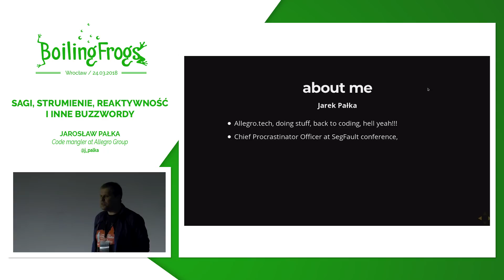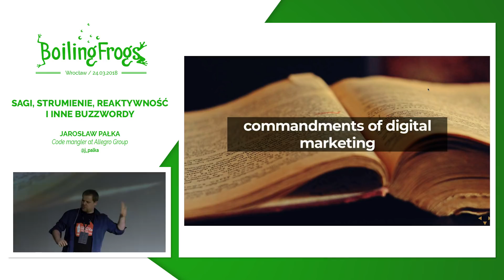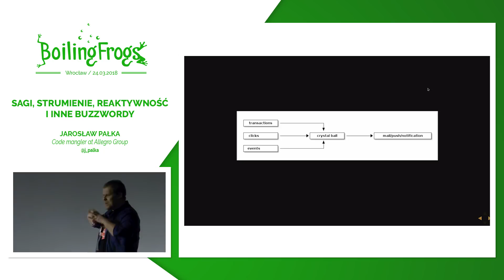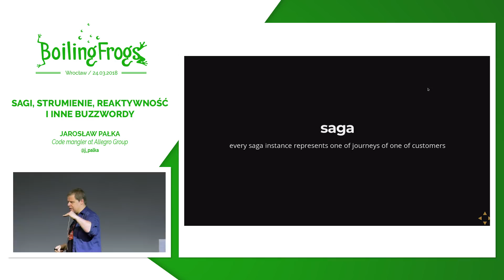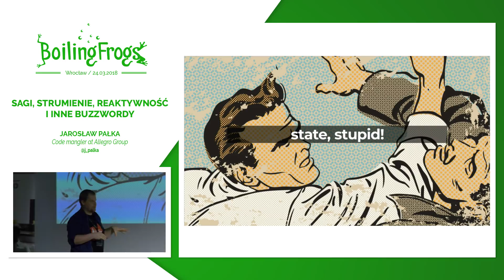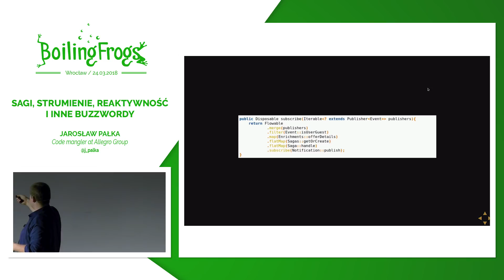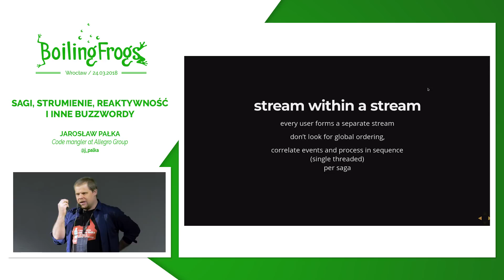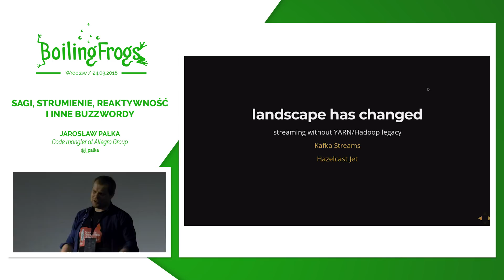Boiling Frogs 2018 - Jarosław Pałka - Sagi, strumienie, reaktywność i inne buzzwordy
Dzień za dniem, CRUD za CRUD’em, dni przeciekają między palcami pośród takich samych usług RESTowych. Smutek, zgryzota, szara codzienność. Jedyną radością jest nowa wersja Spring MVC czy też kolejne potyczki pomiędzy obozami RESTafarian. Lecz czasami, raz w życiu, dostajesz w swoje ręce projekt, który budzi Cię do życia. Tym projektem jest “data streaming”. I od teraz wszystko co wiesz, całe zdobyte doświadczenie, nie ma już znaczenia.

Hektolitry zdarzeń w binarnym formacie spadają na Twoją głowę jak konfetti. Nagle Twoim problemem zaczyna być opóźnienie w czasach odpowiedzi na poziomie milisekund, rozmiary kolejek i pule wątków. A GC topi kwarc na Twoich procesorach. Głowę zaprzątasz sobie problemami “causal consistency” i “happens beforemilisekund, rozmiarami kolejek i pulami wątków.

Ta prezentacja to pamiętnik z pola bitwy. Opowieść o RX extensions, Apache Kafka i Hazelcast. Opowieść o tym, kiedy budowanie własnego rozwiązania ma sens. O tym z jakimi problemami się spotkacie, których będziecie starali się unikać jak ognia, a które z nich będziecie musieli rozwiązać sami. Zastanowimy sie też jakie problemy pomożecie rozwiązać biznesowi wykorzystując strumieniowanie danych. A jeśli jedyne co pozostanie po tej prezentacji w Waszych głowach, to świadomość, że kolejność zdarzeń ma znaczenie i wiedza na temat tego jak radzić sobie z tym w systemach rozproszonych, wówczas uznam to za sukces.